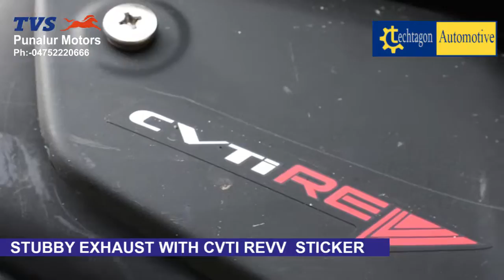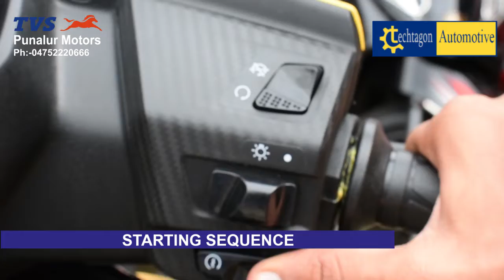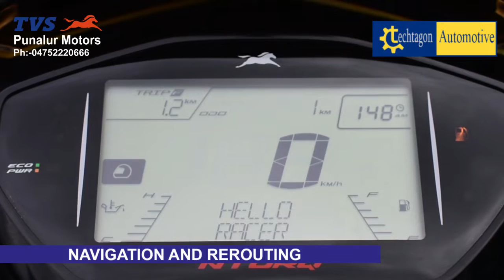TVS NTORQ 125 | Showroom Review | Techtagon Automotive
Audio Copyright: Power Music Licensing - Faded
The TVS Ntorq 125 is the firm’s first upmarket offering in the scooter segment. It pulls out all the stops to ensure the Ntorq customer has the maximum bragging rights of them all. It gets a features list that rivals the Honda Grazia – along with the obvious, you also get a clock, average speed, top speed recorder, lap timer, and service and helmet reminders. There is no non-disc brake variant of the Ntorq at this moment; all get a 230mm front disc brake. It also gets a charging socket in the boot and a boot lamp, and an engine kill switch. The engine oil temperature is also on display, and there is an app-enabled parking locator as well as Bluetooth technology that helps it pair with Android phones. This is also the only scooter to get an engine with a three-valve head. It generates 9.3bhp and 10.5Nm and has a claimed top speed of 95kph.

The Ntorq is available in only matte colours right now – yellow, green, red and white – but gloss colours will enter the lineup later. It competes with the Honda Grazia and Suzuki Access 125
audio copy right Power Music Licensing - Faded